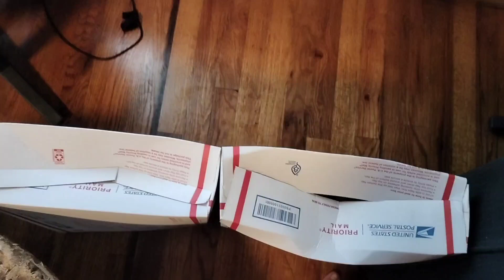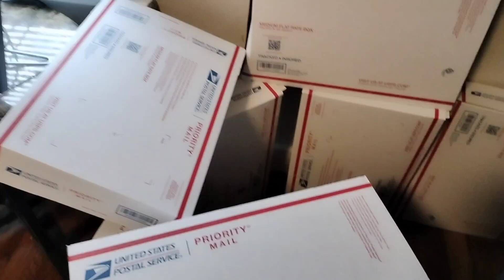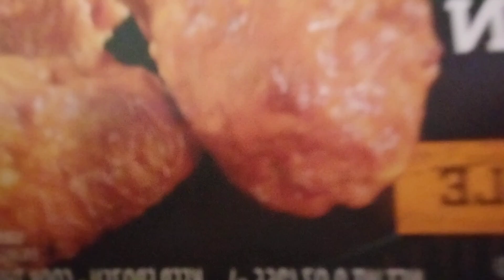Surviving A 24 Hour Box Fort Challenge!